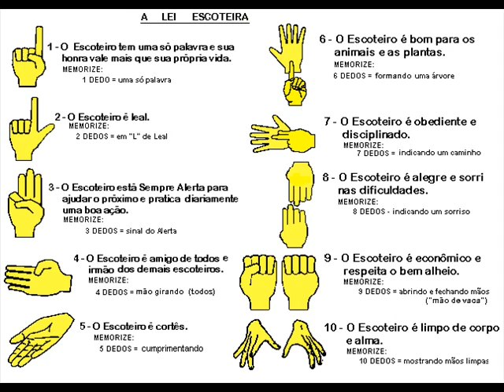Canção Da Promessa . Cançao Escoteira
Cançao Da Promessa
 Prometo neste dia, cumprir a Lei
 Sou Teu escoteiro, Senhor e Rei

 (Refrão)
 Eu Te amarei pra sempre, cada vez mais.
 Senhor, minha promessa protegerás.

 Da Fé eu sinto orgulho, quero viver
 tal como ensinastes, até morrer.

 (Refrão)

 Com alma apaixonada, servi-lo-ei;
 a minha pátria amada, fiel serei.

 (Refrão)

 A promessa que um dia fiz junto a Ti,
 para toda minha vida a prometi.

 (Refrão).